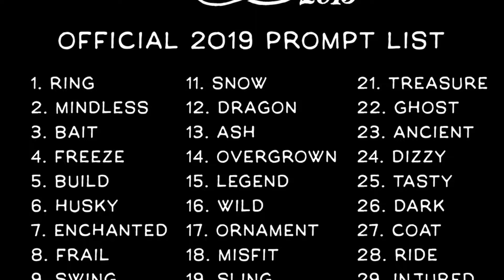Inktober 2019 day 1: Ring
Inktober is all about improvement, amiright! So, I attempt to watercolor. I also attempt to edit my video which it is painfully clear that I need to slow down and pay closer attention, hahaha!